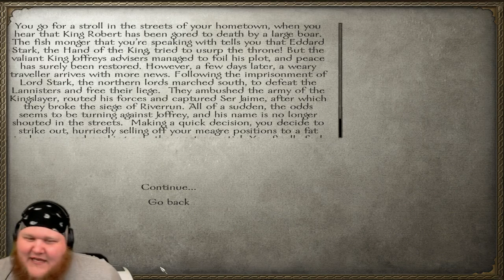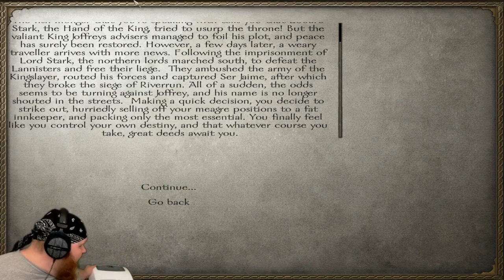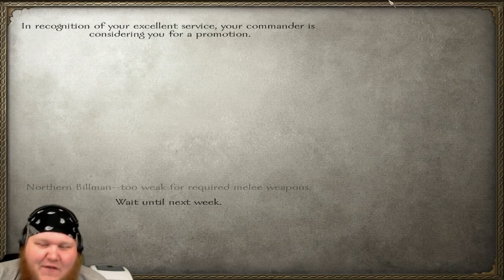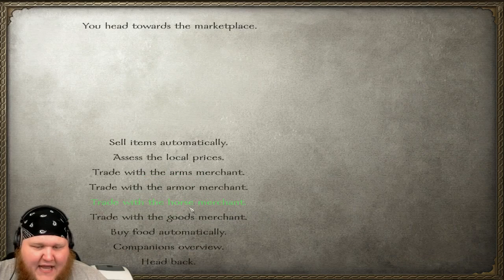Mount & Blade: Warband | Game of Thrones | #1 RIDE FOR WINTERFELL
Lanceypooh returns with a new mod for Mount & Blade: Warband! This time he's playing the Game of Thrones mod "A Clash of Kings". In this episode Lancey Leatherfoot is born and sets out to join Rob Stark and the armies of the North to fight the tyrannical Lannisters!

*I'm playing with the "A Clash of Kings" mod installed*